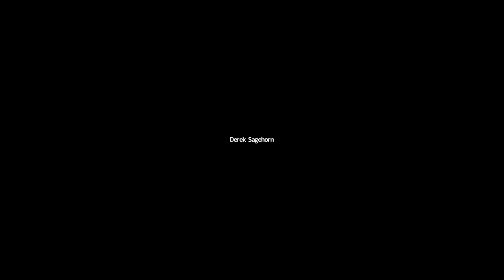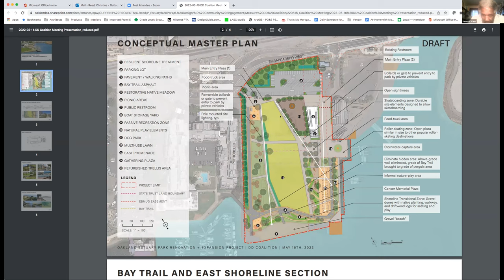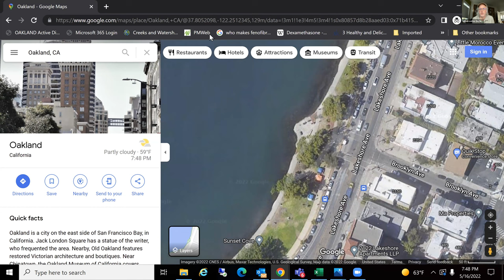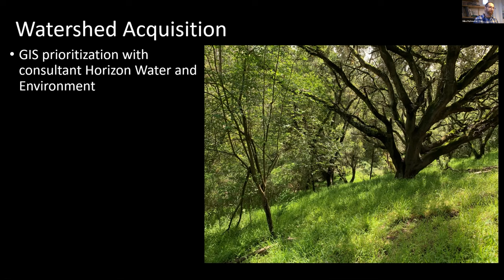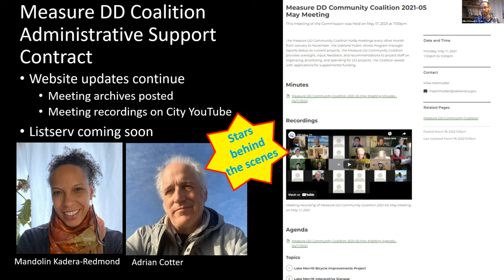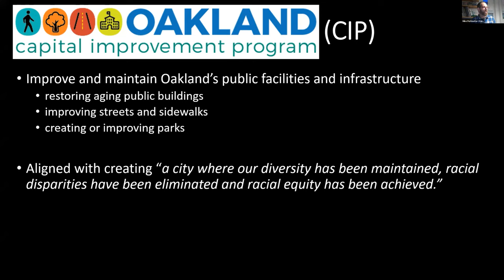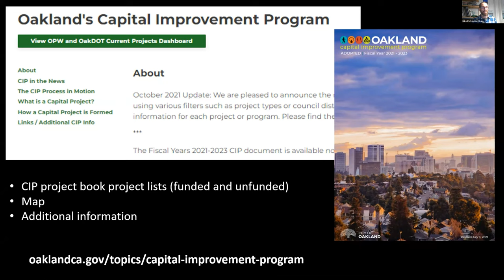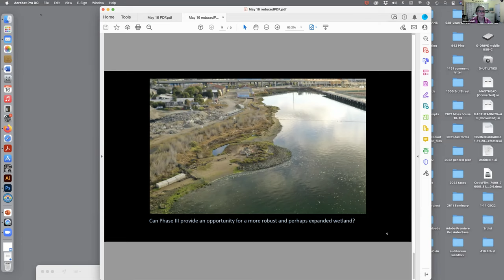Measure DD Coalition Meeting May 16, 2022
The Measure DD Coalition meets every other month on the 3rd Monday at 7:00pm. Currently on zoom. All are welcome.  Find the meeting schedule, more information, and participation instructions

About Measure DD
In 2002, Oakland voters passed Measure DD, authorizing $198,250,000 in bonds to create the Oakland Trust for Clean Water and Safe Parks, whose purpose is to “improve water quality, provide educational and recreational facilities for children, clean up Lake Merritt, restore Oakland’s creeks, waterfront and Estuary, preserve and acquire open space, renovate parks, provide safe public spaces, and provide matching funds to quality for state and federal funding for these projects.

About the Measure DD Coalition
The Measure DD (Oakland Trust for Clean Water and Safe Parks) Community Coalition provides oversight, input, feedback, and recommendations to project staff on organizing, prioritizing, and spending for Measure DD projects. The Coalition assists with applications for supplemental funding.